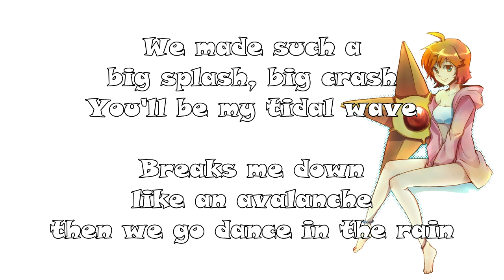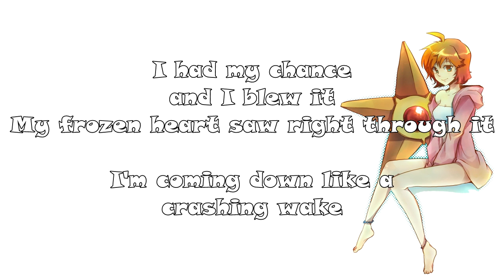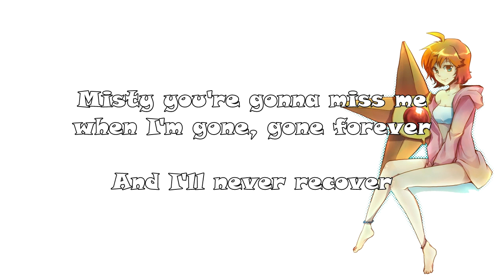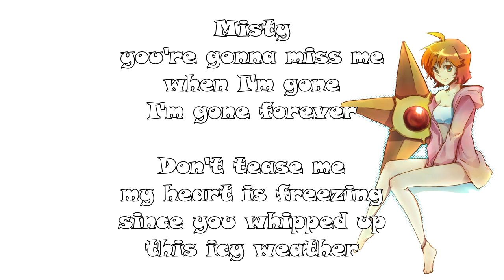Misty - NateWantsToBattle || Piano COVER